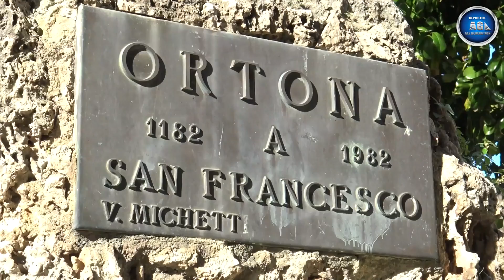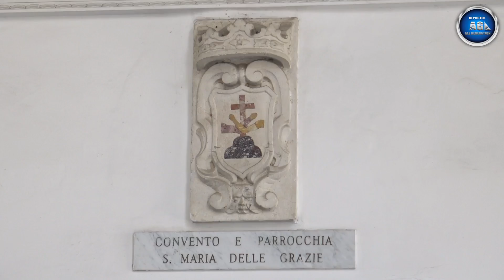Plenum Campane Chiesa di Santa Maria delle Grazie - Ortona (CH) ABRUZZO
In questo video mi trovo ad Ortona, un comune italiano della provincia di Chieti in Abruzzo per visitare la Chiesa conventuale di Santa Maria delle Grazie dedicata anche alla Madonna della Pace. La chiesa, situata in Piazza San Francesco, mostra nell' esterno una ricostruzione totale del vecchio complesso del XV secolo. Essa fu distrutta in gran parte nel 1943 ma in seguito, durante i lavori di restauro, fu demolita di alcuni elementi architettonici rimasti immuni, come per esempio il campanile che venne realizzato da capo senza rispettare il modello originale. Nel 1430, per la pace tra Lanciano e Ortona, il frate San Giovanni da Capestrano chiese di edificare due chiese, una a Ortona e l'altra a Lanciano. In quest' ultima fu edificato il monastero di Sant' Angelo della Pace sopra una vecchia cappella fuori le mura, che costituisce l'attuale convento dei Cappuccini di Sant'Antonio di Padova. Invece ad Ortona, nelle vicinanze di Villa Caldari, fu  realizzata una cappella con annesso monastero dedicata a Santa Maria della Pace, in seguito spostato nell'attuale convento di Santa Maria delle Grazie. La chiesa, prima della distruzione, aveva un aspetto esterno tardo romanico con portico a nartece che precedeva all'ingresso, e facciata a capanna decorata da un solo oculo centrale, e imponente torrione campanario retrostante. L' interno barocco fu sventrato dalle cannonate insieme alla facciata nel dicembre 1943. Dell' interno fu preservato soltanto il presbiterio.

L' aspetto attuale, rivestito in mattoni rossi, si sviluppa in tre corpi di fabbrica e da sinistra a destra troviamo il campanile a torre decorato da orologio e da balaustra sommitale e la facciata in stile pseudo romanico, con portico a nartece incorporato che precede l'ingresso a tre portali, ornati nelle lunette da mosaici a sfondo dorato. La facciata ha una sequenza di tre archi a tutto sesto in vetrate colorate che si chiude in alto da un grande timpano triangolare con croce centrale. Il terzo corpo a destra era inizialmente occupato dal convento e fino agli anni Novanta ospitò l' ospedale civile di Ortona, poi ricostruito nel quartiere Fontegrande. Oggi vi si trova l'ASL. L' interno della chiesa è a navata unica, in stile misto, tra il neoromanico e il neogotico, con volte a crociera costolonate dipinte in blu cielo stellato. Esso conserva alcune tele e statue originali della vecchia chiesa.

Il campanile, a torre, ospita un concerto di 4 campane elettrificate a mezzo slancio, una per ogni finestra. Esse purtroppo non sono molto intonate nell' insieme e la campana seconda, probabilmente guasta, suona per poco tempo e non riesce a suonare dignitosamente a causa del minimo angolo di oscillazione. Nel video vediamo, al minuto 5:23, vediamo la suonata domenicale del Mezzogiorno con i 12 rintocchi sulla campana seconda, i 3+4+5+1 del campanone e il plenum ascendente. Prima della suonata possiamo sentire in lontananza l'angelus con la distesa delle 4 campane minori della Basilica di San Tommaso Apostolo che abbiamo già trattato ampiamente nei precedenti video di Ortona. La suonata dell' angelus la trovate al minuto 13:20 nel video del seguente

Note delle campane:

IV - DO4 calante - segna i quarti d' ora

III - SIb3

II - SOL3 - segna le ore

I - MI3 calante

Buona visione!